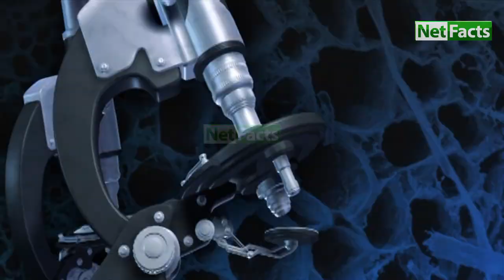Hazrat Umar Bin Abdul Aziz Full Story in Urdu And Hindiحضرت عمر بن عبدالعزیز کی دکھ بھری داستان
Welcome To NetFacts. NetFacts is bringing you lots of motivational, educational and entertaining videos about a wide variety of  topics including videos about Islam, History, Pakistan, Religion,Current affairs, Records, Sports and sporting heroes, Politics, Culture, Mysteries and much more.

Hazrat Umar Bin Abdul Aziz ke walid Misar Egypt mein 30 sal tak governer rahe
Hazrat Umar Bin Abdul Aziz ki parwarish shehzaddon ki tarah hui
Baadshahon ki tarah zindagi guzarne wala Umar Bin Abdul Aziz jab Khalifa bane to un ke pas pehenne ke liye sirf ek jora hota tha us mein bhi pewand lagay hote thay.
ek rula dene wali